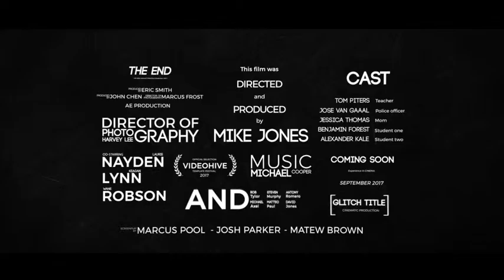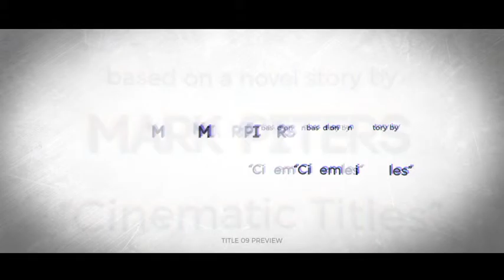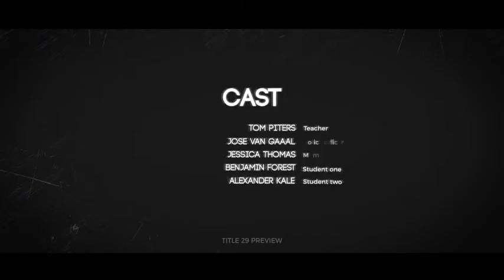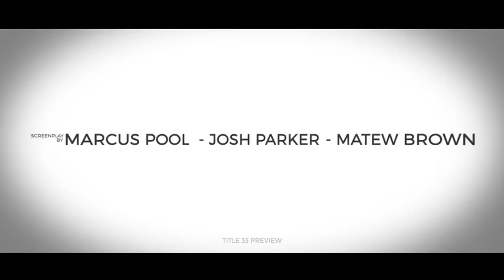40 Cinematic Glitch Titles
40 Cinematic Glitch Titles perfect for Cinematic Teaser or Trailer, Cinematic Slideshow, Film Credits or Intro, Documentary Movie

Features:

    40 Cinematic Glitch Titles
    In & Out Animation / Speed Control /
    Color Control
    Gallery File Preview